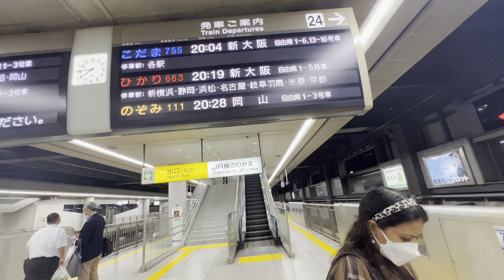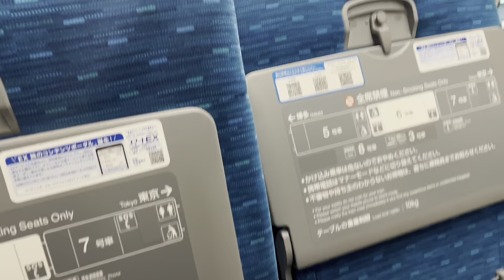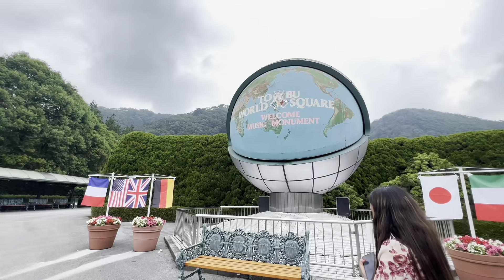3 days Tour One of the famous Nikko, Tochigi prefecture by fastest bullet train Odawara to Tokyo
Japan vlog , Pradip Tamang , foreign live in Japan